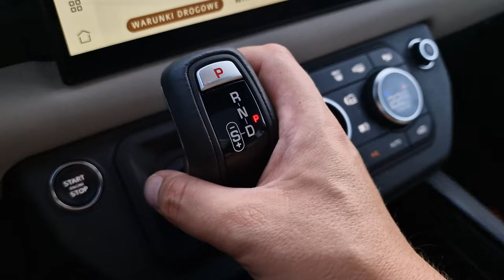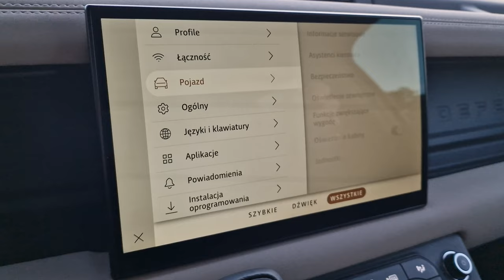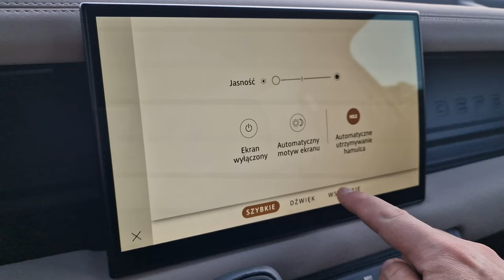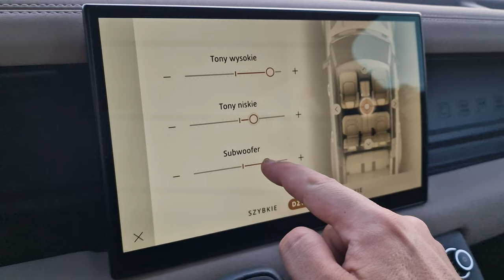Land Rover Defender 130 TEST 2023 pl | Mogę wszystko!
Bohater odcinka: Land Rover Defender 130 P300 3.0L 300 KM AWD X-Dynamic

Land Rover Defender to legenda wśród aut terenowych. Prawda jest jednak taka, że najnowsze wcielenie Defendera prawdziwego terenu nie zobaczy przez kilka najbliższych lat. Postanowiłem zatem sprawdzić, jak jego największa wersja (oznaczona symbolem 130) sprawdza się na asfalcie, w mieście, w trasie - po prostu na co dzień. A ogólniej - po co i dla kogo jest ten samochód?
Dodajmy, bardzo wyjątkowy w dzisiejszych czasach samochód.

Spis treści:
0:00 - 0:51 Wstęp
0:52 - 5:32 Czy jest Defender?
5:33 - 6:08 Bagażnik
6:09 - 7:19 Dane techniczne
7:20 - 9:07 Jak to jeździ?
9:08 - 9:57 Wyciszenie
9:58 - 10:43 Pozycja za kierownicą
10:44 - 11:50 Trzeba nim pojeździć!
11:51 - 13:05 Rozmiar Defendera 130
13:06 - 14:03 Spalanie
14:04 - 15:11 Dla kogo jest to auto?
15:12 - 17:27 Wnętrze, obsługa, multimedia
17:28 - 18:07 Cennik
18:08 - 19:55 Podsumowanie